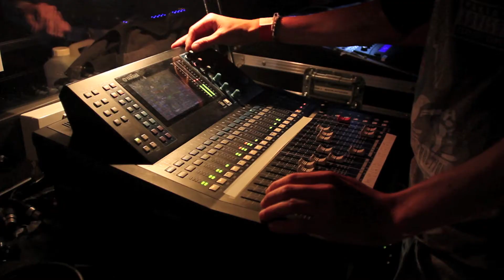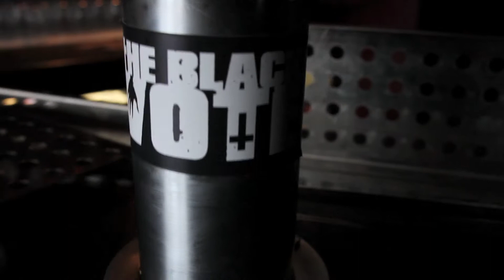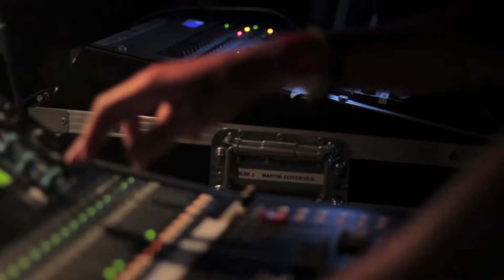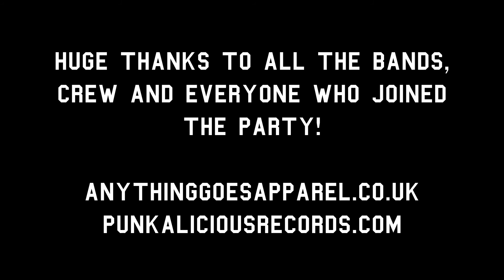Anything Goes X Punkalicious Records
Anything Goes Apparel and Punkalicious Records put on a gig, this is what happened.

Track - Raccoon City

Footage shot by Alex Corbet and Martyn Brown.

Bands that played...

HOLD YOUR FIRE! (Jersey based melodic punkers reunite for their only Guernsey show) -

- Anything Goes Apparel is a Guernsey based, alternative clothing company influenced by tattoo art, pin up girls, horror movies and music.

- Punkalicious Records aim to help young or underground punk/rock/metal bands get their music heard by pulling bands together and releasing compilations.